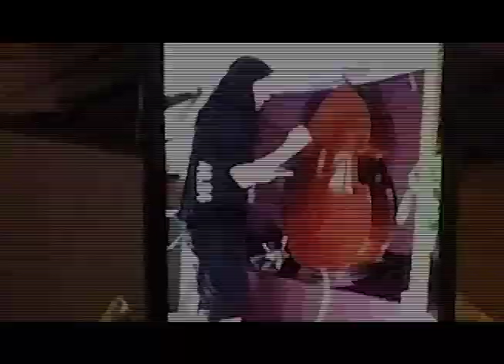Bio Bass: Forged of Paint and Fire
I found this on the roadside and turned it into a portal to another dimension. Forged of paint and fire...The BIO BASS is spawned!